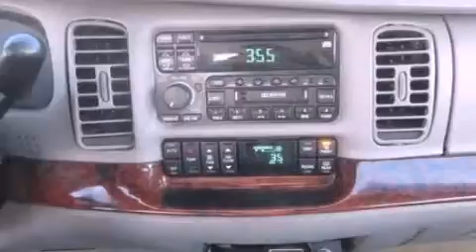1997 Buick Park Avenue Lake Geneva WI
We are proud to present this 1997 Buick Park Avenue .

 Year : 1997
 Make : Buick
 Model : Park Avenue
 Engine : 3.8L V6 12V MPFI OHV
 Trans . : 4-SPEED AUTOMATIC
 Exterior : WHITE
 Miles : 106,667
 Interior : TAN
 Stock : P1187